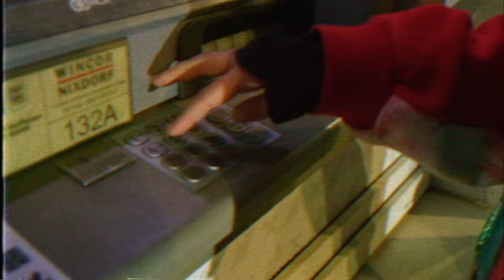Billy Barman - ZERO (official video)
Director: Peter Ehrenberger & Damian Pastirčák
Produced by Billy Barman
Director of photography: Adam Mach, Peter Ehrenberger, Oliver Zahlava
Production designer: Matej Chudic
Wardrobe, styling: Zuzana Laučíková
Make up: Kristy Wolf
Set design: Damian Pastirčák

Dancers: Marta Blašková, Lus Juklová, Veronika Prieložná

Editor: Peter Ehrenberger & Damian Pastirčák
Color grading: Filip Hostynek
Sound design & Music production: Jakub Hríbik (PULP studio)

Special thanks: Lousy Auber, Saabisti, REMPO, Jameson Irish Whiskey

Náš piaty štúdiový album je hotový a my vyrážame zahrať vám ho naživo.
【GALÉRIA】【DUŠEVNÉHO】【ZDRAVIA】je malým pozvaním do nášho vnútorného sveta, v ktorom sme sa za uplynulé roky začali vŕtať viac a viac.
Album prináša celú škálu pocitov a emócií. Rovnakú ambíciu má aj náš nový koncertný program.
Diváci na Slovensku a v Čechách sa môžu tešiť na set, ktorý bude okrem nádielky totálnych noviniek obsahovať aj rokmi preverené skladby.
A aby toho nebolo málo, ako support / talizman s nami príde The Curly Simon s kapelou. Súčasťou niektorých zastávok bude aj afterparty by Jameson, na ktorej vám do tanca zahrá DJ Yanko Kral. Nech nás teda sila sprevádza.

📍29.3. Martin – Barmuseum
tootoot.fm/sk/events/65d25531a2ec3d0e3c8ef06a

📍30.3. Nitra - Kino Palace
tootoot.fm/sk/events/65d259711b234e158893e964

📍6.4. Pieštany, Žiwell
tootoot.fm/sk/events/65d25a891b234e1588a5f223

📍9.4. Praha – Lucerna Music Bar

📍10.4. Brno - Fléda

📍12.4. Trnava - Malý Berlín + afterparty by Jameson
tootoot.fm/sk/events/65d25b541b234e1588b55894

📍13.4. Trenčín - Hviezda + afterparty by Jameson
tootoot.fm/sk/events/65d25c361b234e1588d00839

📍19.4. Prešov - Stromoradie
tootoot.fm/sk/events/65d25d111b234e1588e34fde

📍20.4. Banská Bystrica – Záhrada
tootoot.fm/sk/events/65d25e041b234e1588e7e639

📍24.4. Olomouc - Jazz Tibet

📍26.4. Košice - Tabačka + afterparty by Jameson
tootoot.fm/sk/events/65d25eb71b234e1588ec30d3

📍27.4. Žilina - Stanica + afterparty by Jameson
tootoot.fm/sk/events/65d25f921b234e1588f1552e

📍30.4. Bratislava – Stará Tržnica + afterparty by Jameson @ Kácečko
tootoot.fm/sk/events/65d262711b234e15881d7fa6